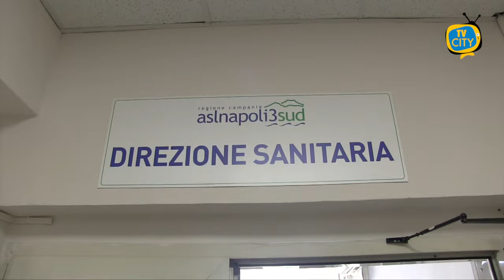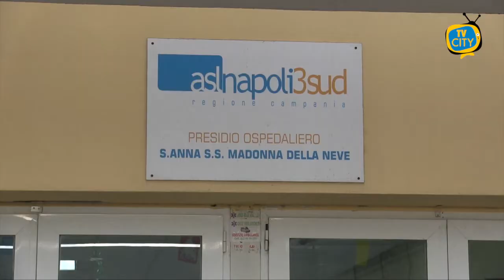Maresca diventa Covid Hospital: stop ai ricoveri ordinari - VIDEO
Ospedale Maresca, si va verso la riorganizzazione in Covid Hospital.
L’aumento dei nuovi casi in Regione Campania e della curva epidemica ha spinto i vertici dell’Asl Napoli3sud a richiedere una rimodulazione immediata dei posti letto nei presidi ospedalieri aziendali dove a partire da oggi sono stati sospesi tutti i ricoveri programmati, sia medici che chirurgici e garantiti solo quelli di urgenza, non differibili e i ricoveri dei pazienti oncologi.
In particolare solo per l’ospedale di Torre del Greco, i pazienti ricoverati in Ortopedia, Medicina e Chirurgia dovranno essere dimessi. Di qui l’intenzione dell’azienda di destinare la stuttura sanitaria di via Montedoro solo ai pazienti covid. Una scelta scaturita anche dal fatto che
il Covid Hospital di Boscotrecase, struttura di riferimento dell’azienda è quasi satura. I dati dei giorni scorsi infatti non erano incoraggianti, sia per i posti ordinari che per quelli in terapia intensiva e subintensiva.
''Siamo di fronte - aveva dichiarato il direttore generale della NApoli 3sud Gennaro Sosto - ad un quadro come è facile capire in costante evoluzione. Quello che al momento preoccupa di più sono in particolare i ricoveri ordinari, tanto che il lavoro che si sta cercando di fare a monte è capire la reale necessità di ospedalizzazione di ogni singolo contagiato''. Di qui la necesiità di un’implementazione.
 Fervono infatti i lavpori per un ulteriore ampliamento dei posti letto: ''Contiamo - conclude Sosto -entro la prima decade di novembre di arrivare ad una capacità di circa 80-90 posti ordinari, ampliando leggermente anche la disponibilità in subintensiva, dove puntiamo ad arrivare a quota 25''.